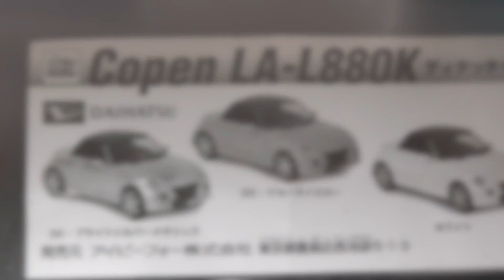【ガチャガチャ】DAIHATSU COPEN LA -L880K 1/64SCALE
ダイハツコペンのガチャガチャです。
1回400円で全5種類です。
1回まわして一番欲しかったシルバーが出ました。
ミラーとナンバープレートは別パーツとなっており取り付けは簡単でした。ライト類の塗り分けや塗装等クオリティーは高いです。